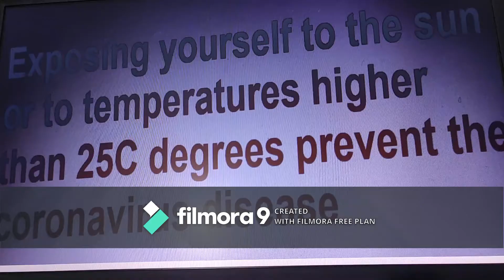JAB TAK HAIN CORONA......JAB TAK HAIN CORONA......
CORONA
कोरोना वायरस के साथ जीना और आगे बढ़ना
सीख लूंगा में
जब तक हैं कोरोना.